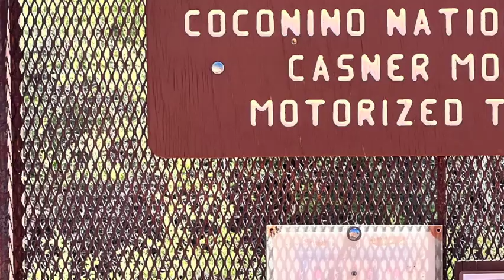casner mountain 1080WebShareName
Jeep Trail ride up Casner Mountain in Arizona